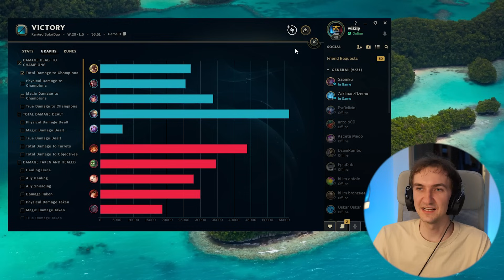jak wygrać będąc kampionym? | UCIECZKA Z PIEKŁA 2.0 - CORKI